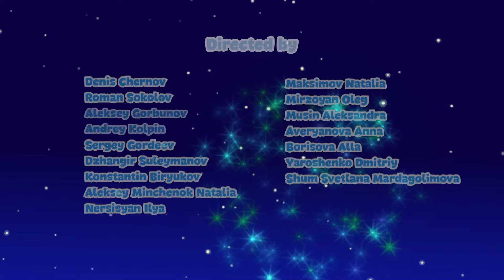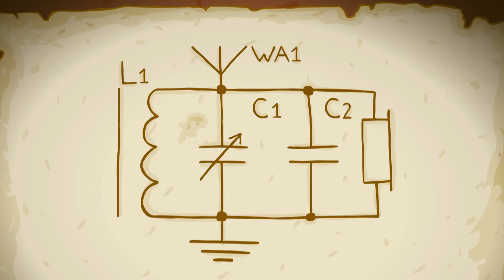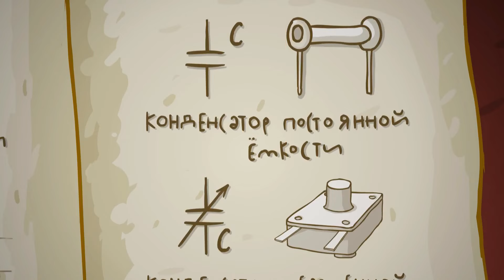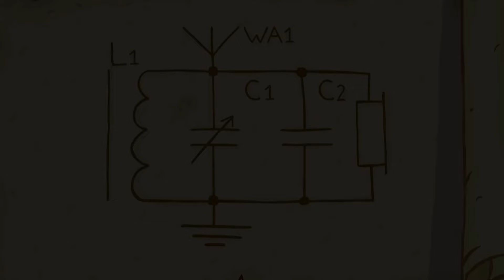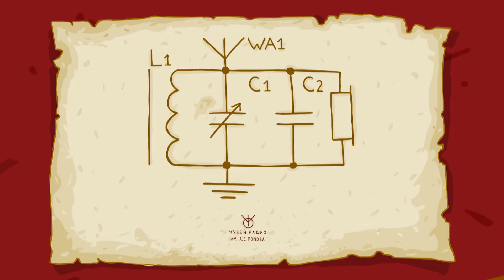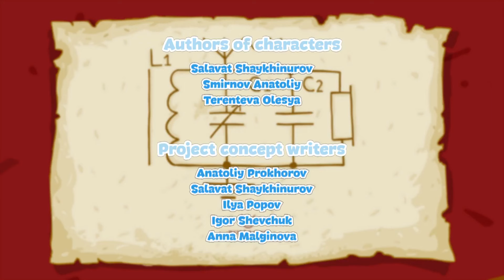KikoRiki 2D | Disco Party 🕺 Best episodes collection | Cartoon for Kids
00:00 - Happy New Crunch, Part 1
06:21 - Happy New Crunch, Part 2
12:22 - Sun Bunny
18:23 - The Flash Mob Boss
24:25 - In Sweet Harmony
30:26 - The Grandmother Effect
36:27 - The Grandmother Effect, Part 2
42:29 - The Grandmother Effect, Part 3
48:31 - If You’re Going to Cry
54:31 - Mystery of Ancient Treasures, Part 1